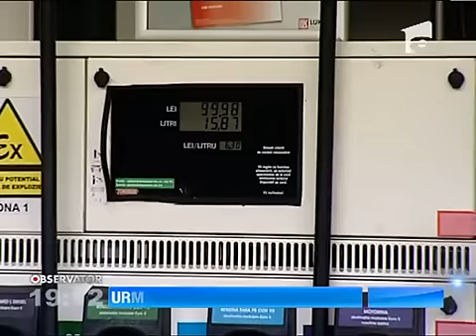Delia Matache a facut show la propria nunta